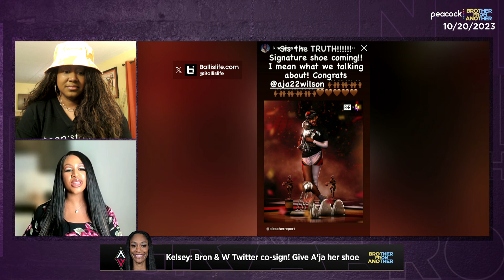Las Vegas Aces star A'ja Wilson becoming face of the WNBA | Brother From Another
Natalie and Kelsey Nicole Nelson look back on the Las Vegas Aces capturing the WNBA title and discuss how A'ja Wilson is quickly becoming the face of the WNBA.